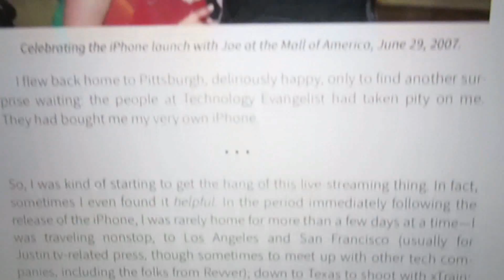California Adventure- Day 1 (Flying Away)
Travelling for 8-12 hours of the day can be super exhausting and taxing on anybody. Fortunately at the end of it, I'm still functional. How did I even manage that?

Looking to join a network? Give Dionite Studios a try! It's an awesome community for filmmakers, vloggers and content creators. You can join by signing up at this link right